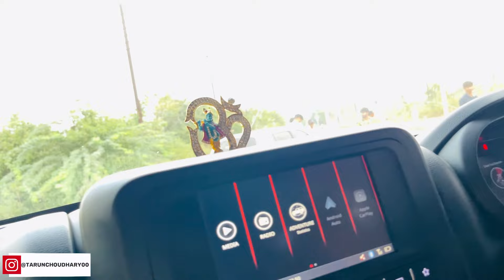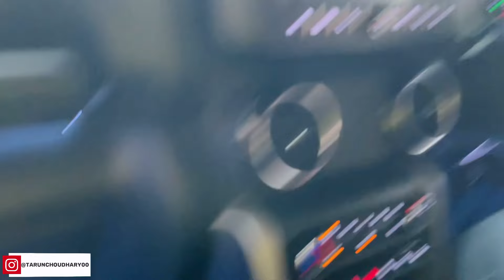White Thar 4X2 🤍 22inch Alloy Wheels Loudest Audio System🔥😱 Modified White Thar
Car Owner Instagram
prashantgurjar56808

Mahindra Thar Modification With Pricing | Best Thar Modification In
😱🔥ये हे 10 लाख वाली Thar 4X2 😡😡 Alloy Wheel Scam Modified 4X2